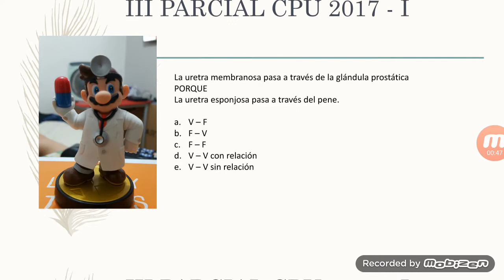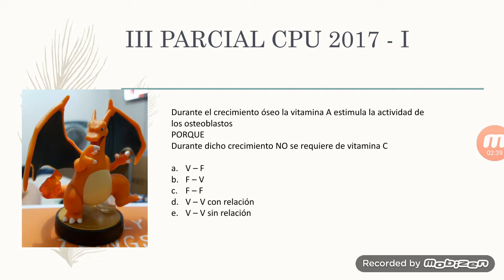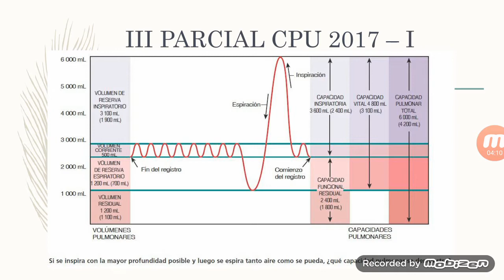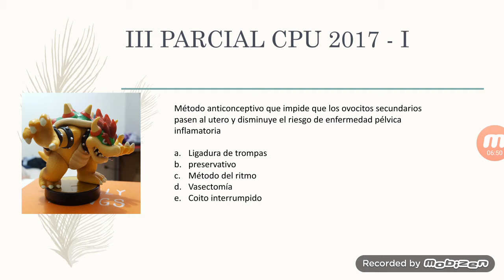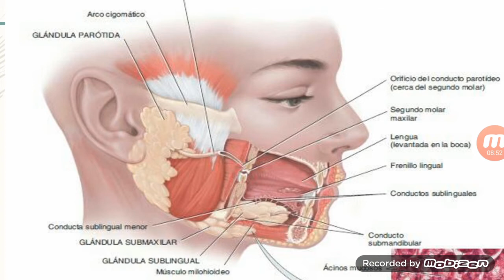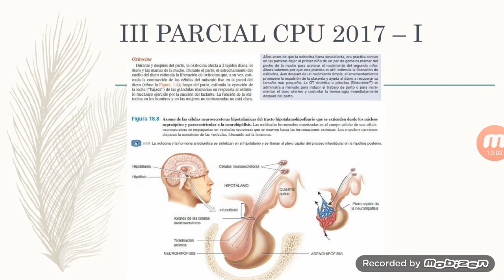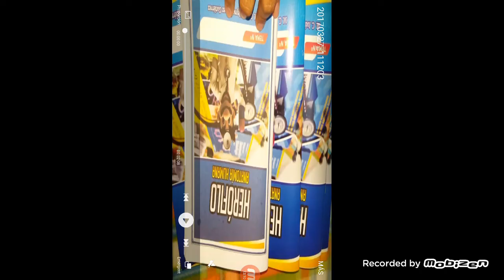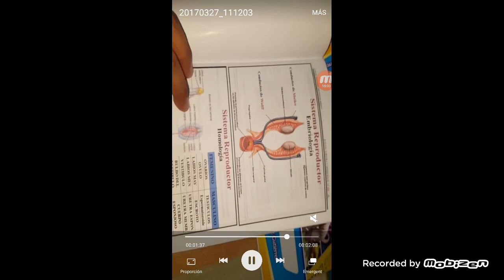III PARCIAL CPU HIBITO 2017 - I